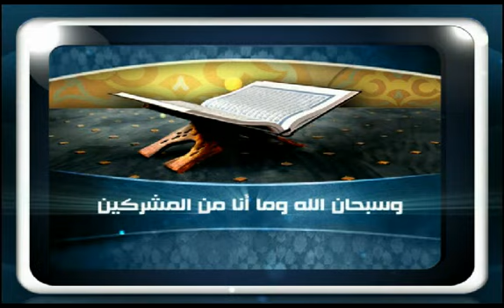AlKhalijiahFatawa12 05 2012 ؟ للشيخ مصطفى العدوي